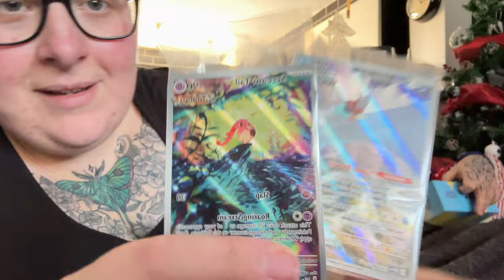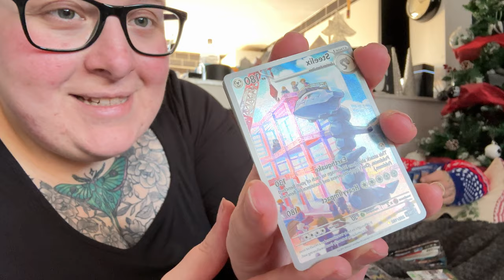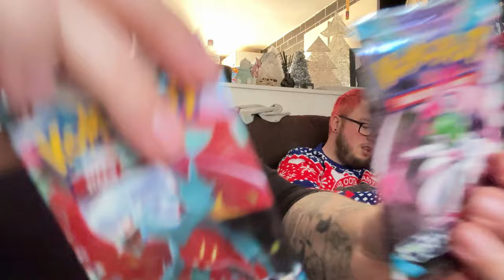Spend The Weekend With Us - VLOGMAS Day 1&3 - Moms Christmas Light Switch On & I’m Poorly 😷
1st & 3rd December 2023

Sorry that the vlog wasn't that long Becky got really poorly.

( This is a referal link )